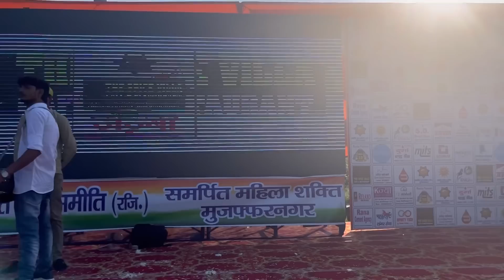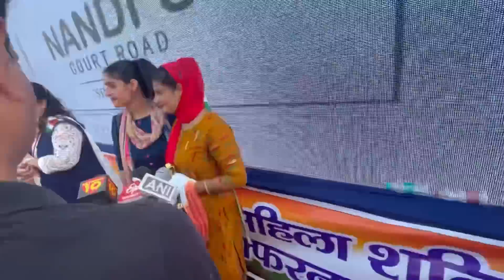15 August को अपने Muzaffarnagar मै |हर घर तिरंगा | Har Ghar Tiranga |केंद्रीय मंत्री जी ने सम्मानित